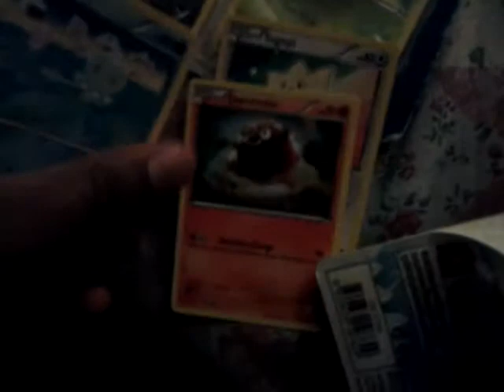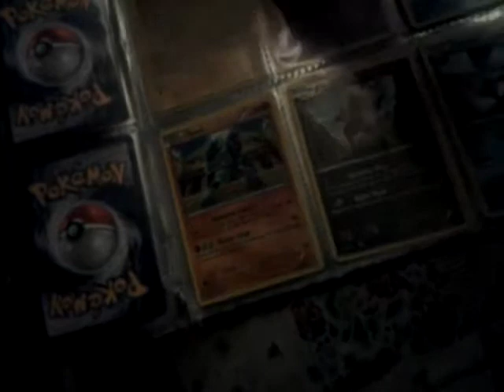Boundaries Crossed opening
I have enough for a pack